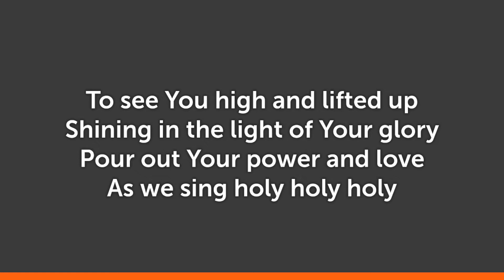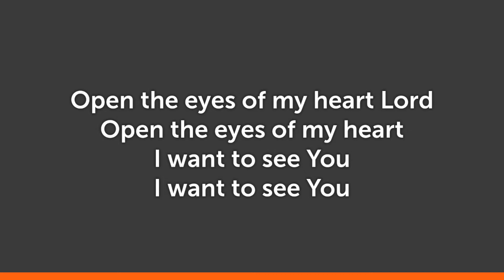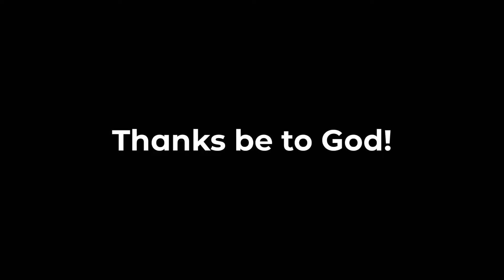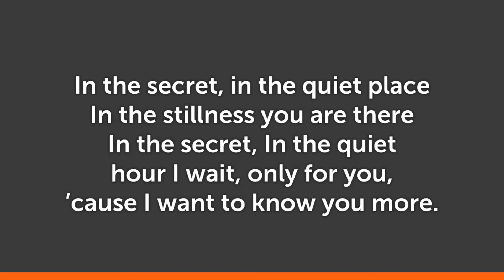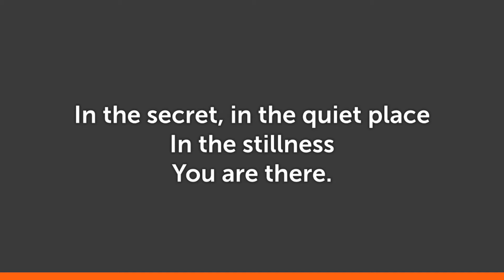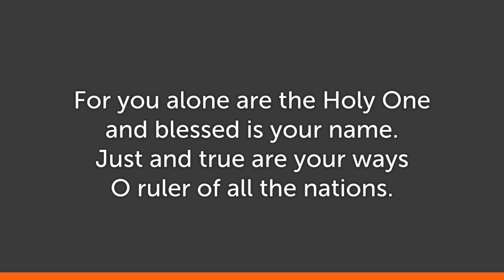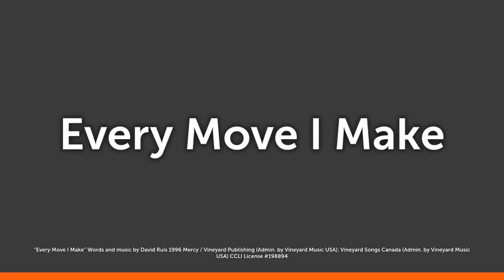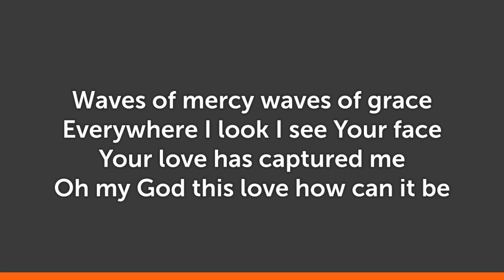AXIS Worship May 17, 2020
This fun and fast moving service focuses on the story of Paul in Athens speaking to the people about Jesus from Mars Hill.

Songs featured are done so under license from CCLI
Open The Eyes Of My Heart - 2298355
In The Secret - 1810119
Every Move I Make - 1595726